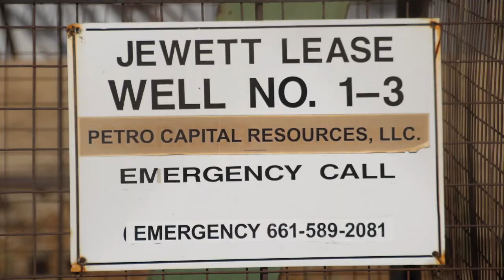Petro Capital Resources Jewett Lease 1-1, 1-2, 1-3, Kern County, CA (July 2018)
Petro Capital Resources
Jewett Lease 1-1, 1-2, 1-3
Kern County, CA
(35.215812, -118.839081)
Filmed 7/9/2018